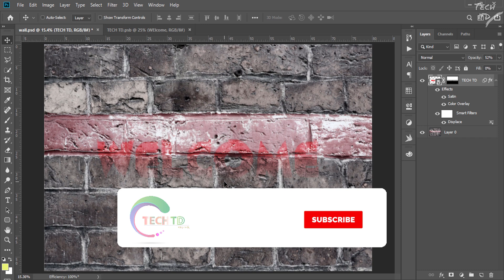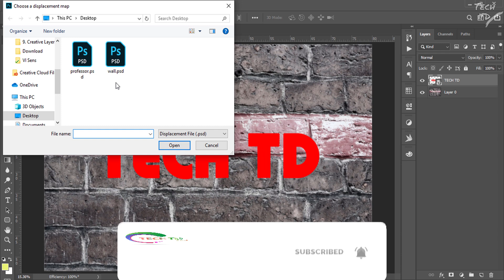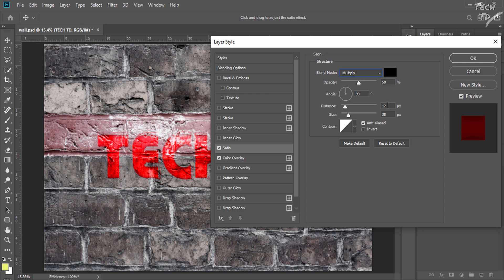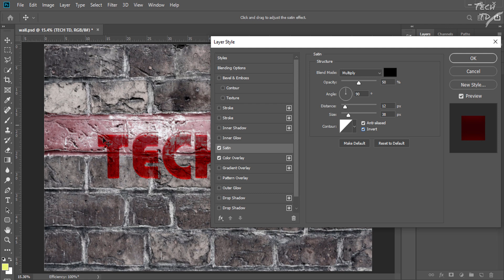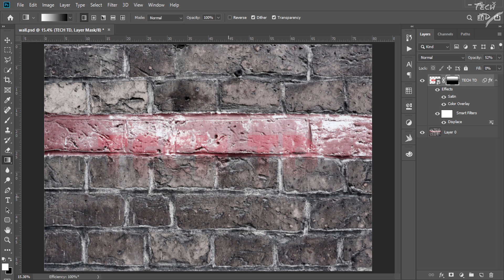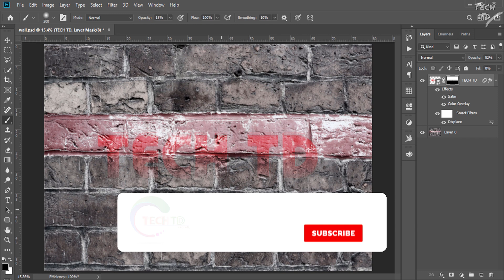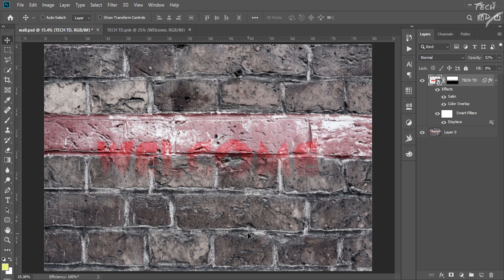Embed Text in Photoshop